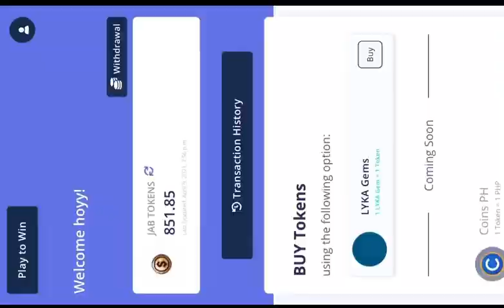JABPLAY P50 to P1k+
Ngaun na lang ulet nakalaro sa Jabplay. may bago kc ako nilalaro ung MWPLAY. upload ko later ung videos. Anyway, 50 ko dito naging 1k minutes lang. ♥️
pls keep on watching baka may surprise 😂 pakisubscribe na din. 🤗